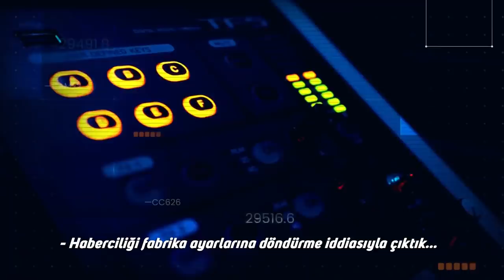Sadece 26 Gün Yayında Kalarak Tarihe Geçen Olay TV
Olay TV nasıl açıldı nasıl kapandı? Çalışanlar ne düşünüyor.

Şarkı
Million Little Pieces Original Mix

Sanatçı
Freedom Fighters, Ryanosaurus

Albüm
Rebel

YouTube'a lisanslayanlar
Base79 Music 2 (Base79/21) (Stereo Society adına) ve 5 Müzik Hakları Topluluğu